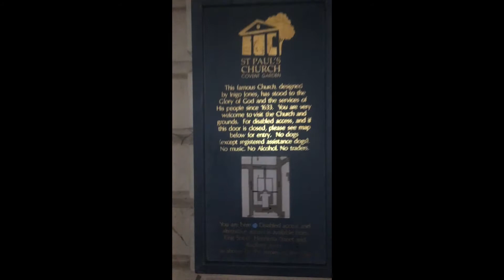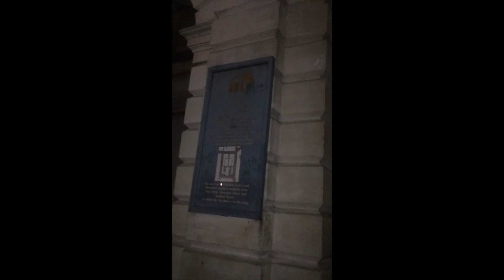BETTY CARELESS, the actors church Covent Garden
The actors church, resting place of courtesan Betty Careless. She sounds like a character !

Find out more about the covent garden courtesans on our sinful walking tour this summer...watch this space.